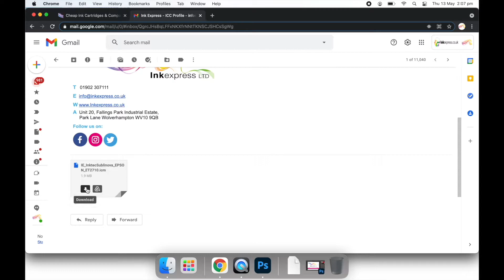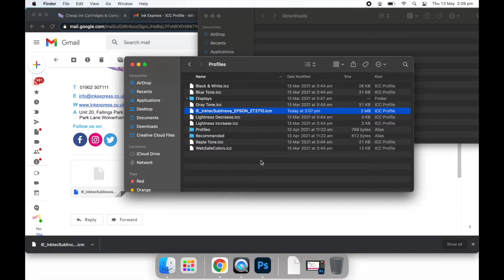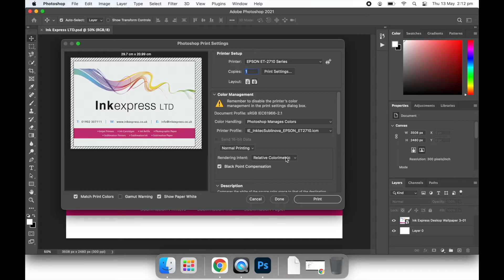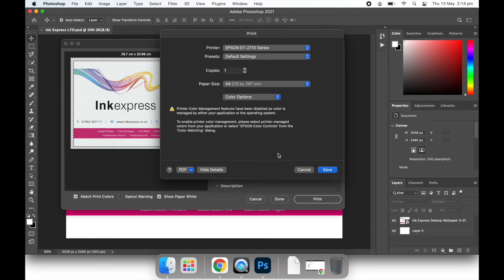How to Install an ICC Profile for Epson Printers in Adobe Photoshop on Mac OSX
This tutorial will talk you through how to download and set up an ICC profile in Adobe Photoshop on Mac OS.

An ICC profile is a file created and provided in our sublimation packages to help improve the colour tone and accuracy of your sublimation prints.

In this tutorial we will talk you through how to download your custom profile and select the correct settings when using Adobe Photoshop.

Adobe Photoshop is one of the leading and most popular image editing software’s used for sublimation printing.